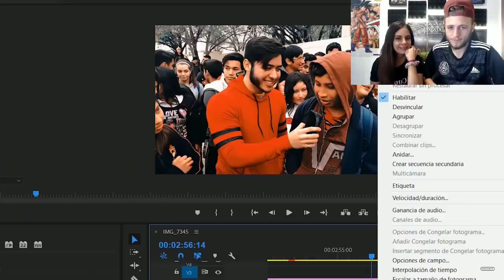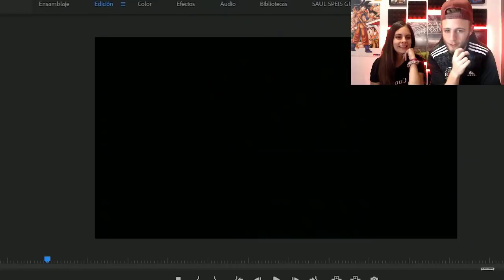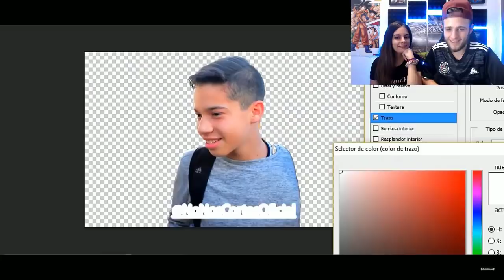🇪🇸ESPAÑOLES REACCIONAN a NONOSCORTES : ¿Que es lo más loco que te ha pasado en la escuela?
💰💰💰 QUERÉIS MONEDAS???  💰💰💰